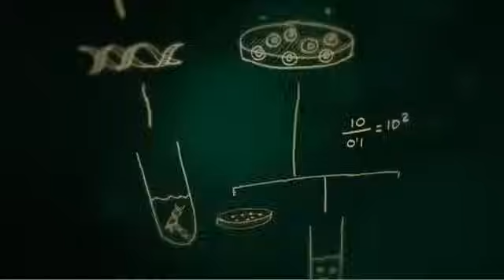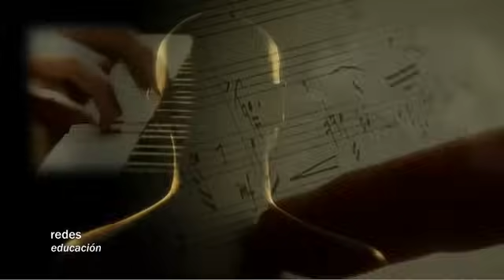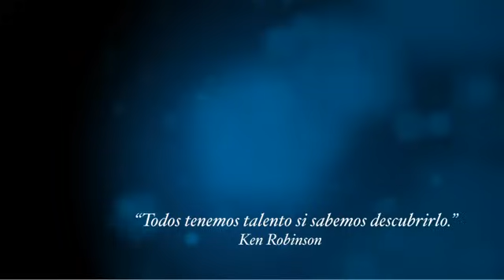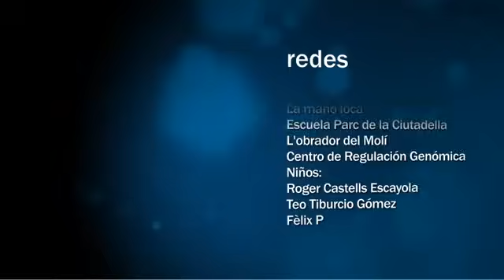Redes 89: Los secretos de la creatividad - educación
Todos poseemos un talento, todos tenemos la capacidad de ser creativos; y la mayoría vivimos sin saberlo, convencidos muchas veces de que el creativo es aquel que sabe componer melodías, o escribir una poesía.

Ken Robinson reclama en este capítulo de Redes la necesidad de que en nuestra sociedad existan entornos donde cada uno pueda encontrar la inspiración necesaria para desarrollar su creatividad.